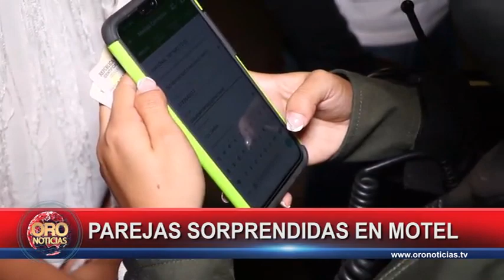Parejas sorprendidas en motel de Bucaramanga | Oro Noticias